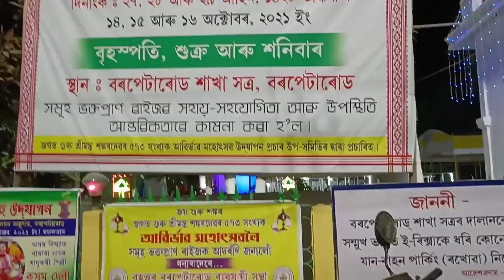মহা নবমী❤️💫 || দূর্গা পুজা✨💫 || navami puja vlog